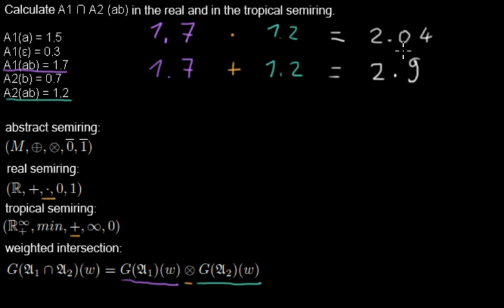Calculating Weight of Intersection (Real and Tropical Semiring)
Calculating the weight of a word in the intersection of two weighted automata.